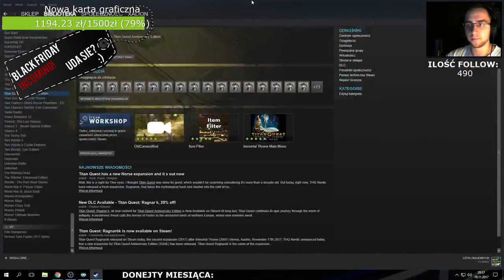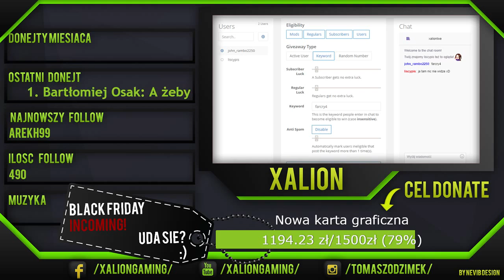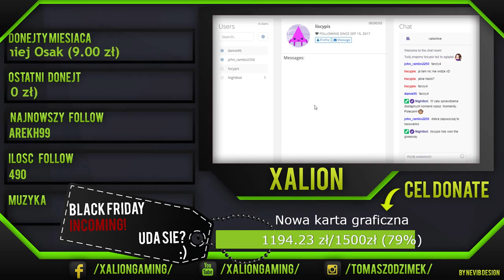Komplet strażnic / Far Cry 4 #7 [cz. 2/2]